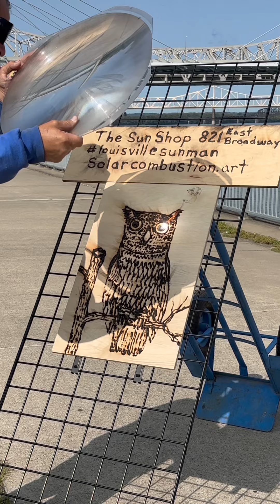Burning An Owl With The Sun And A Lens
Another beautiful day by the river in Louisville, Kentucky at the Big Four Arts Festival. Getting ready for Finster Fest in Georgia!